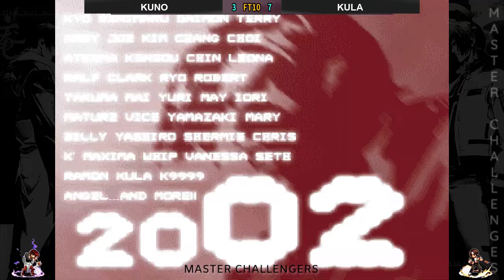KOF 2002 Tournament - KUNO vs KULA ⭐ Tops México definen quién es el Mejor 2024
Hello everyone, I am the commentator of the game.
If you're a KOF fan, then you need to check out this video! We'll go over both characters' moves, strategies, and more in detail, so you can have a better understanding of this amazing matchup.
Also make more people feel the charm of arcade games.